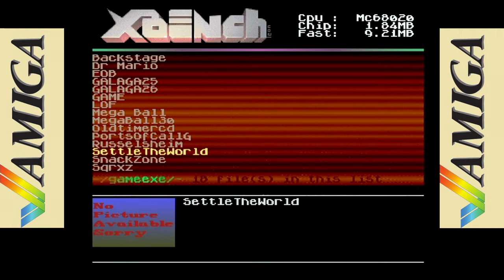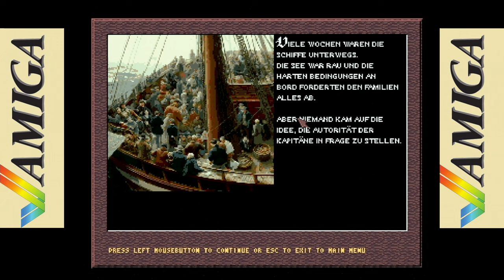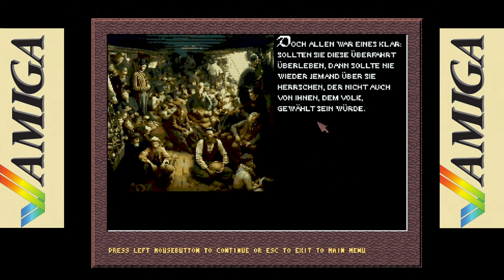Settle the World (2022) C= Amiga - Intro German